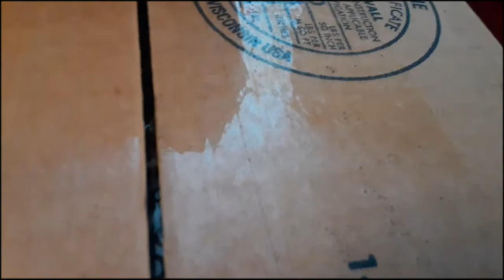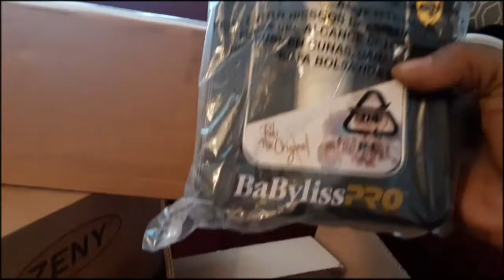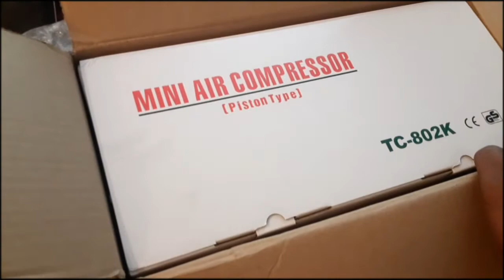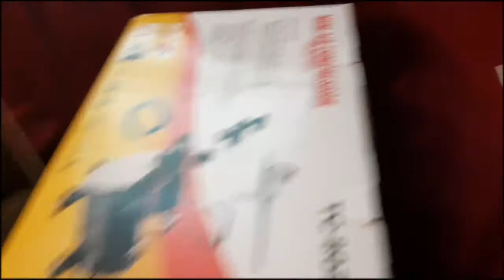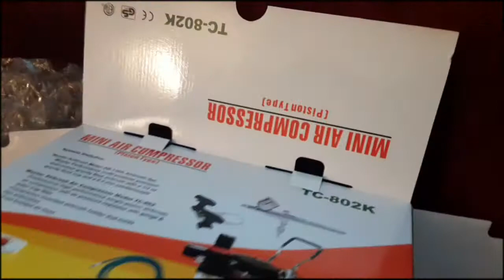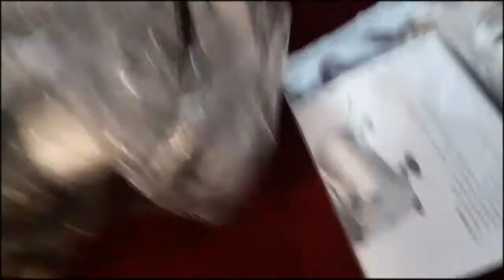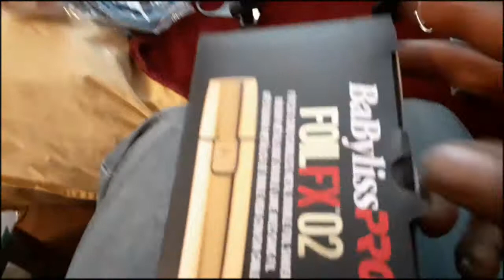UNBOXING NEW BABYLISS FX CLIPPERS!! MUST SEE!!